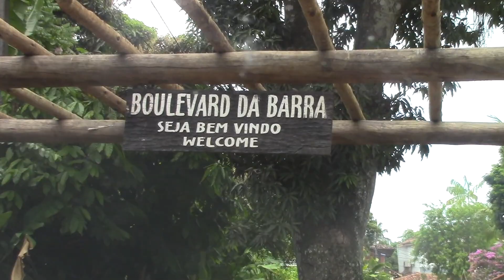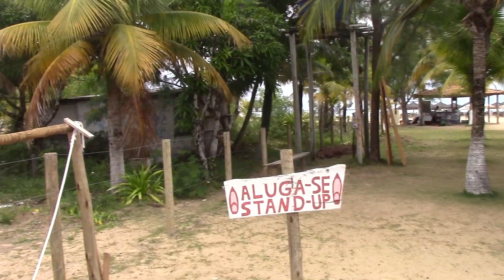Acirzera & Paulinha em Barra Grande!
47 km de terra ate a chegada em Barra Grande Bahia 2 horas a estrada não estava nada bem.